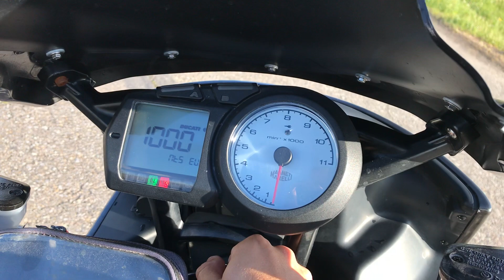Ducati Multistrada 1000 DS - na prodej / for sale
Ducati Multistrada 1000 DS
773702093